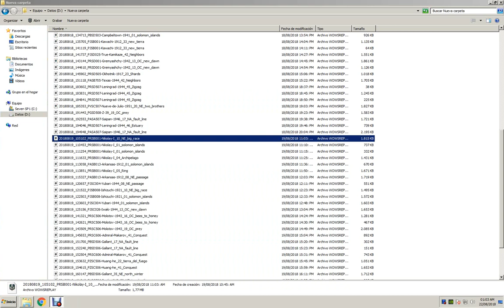Imperator Nikolai "Rasputin" camu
Imperator Nikolai I: Acorazado soviético premium Tier IV.

El último acorazado establecido para la Armada Imperial de Rusia. Desarrollado a partir de los acorazados de la clase Imperatritsa Mariya, heredó gran poder de fuego de sus predecesores. La experiencia adquirida en la construcción de dreadnoughts rusos tempranos ayudó a reforzar significativamente la armadura del barco que recibió un arreglo avanzado.